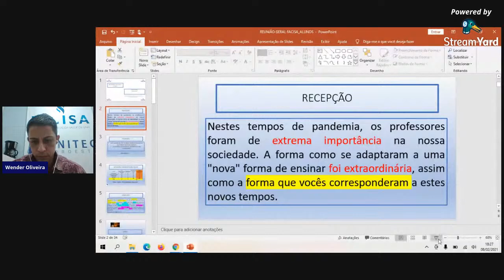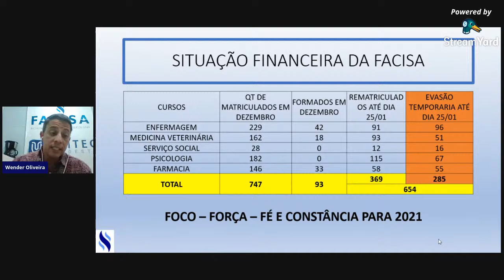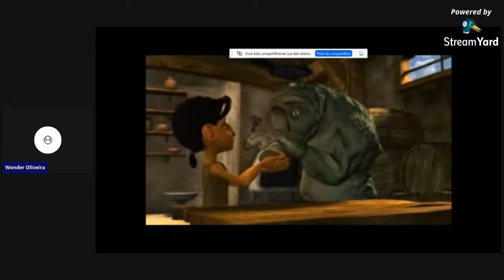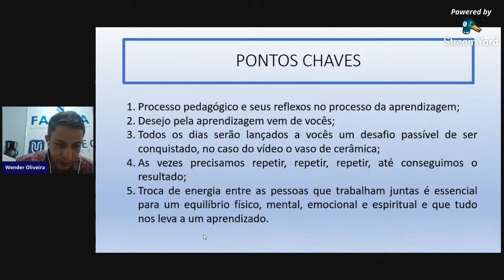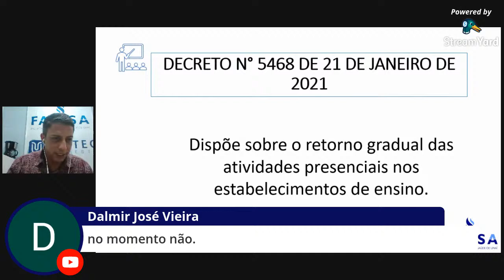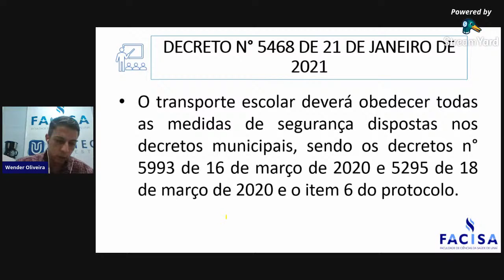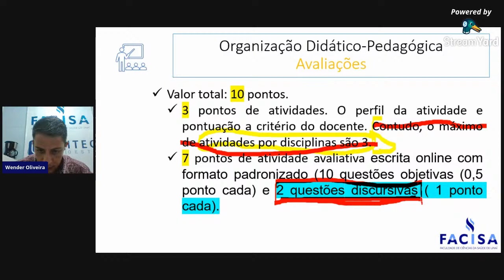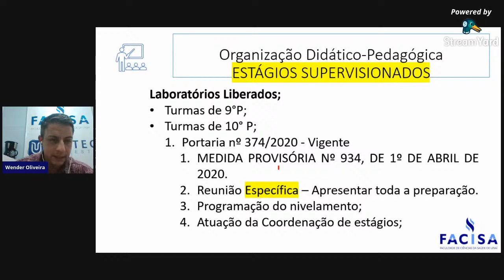INÍCIO DO SEMESTRE LETIVO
Acesse o link e deixe a sua opinião sobre o retorno às aulas presenciais